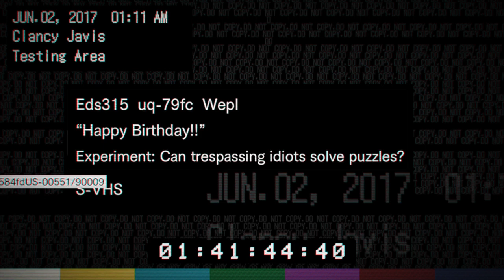Resi 7 Part 20 - The Workshop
Well then